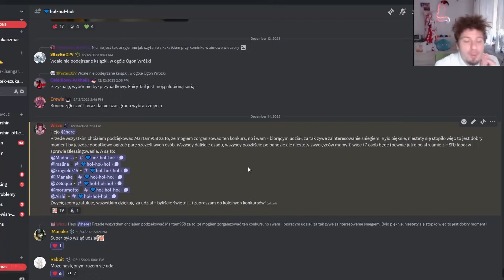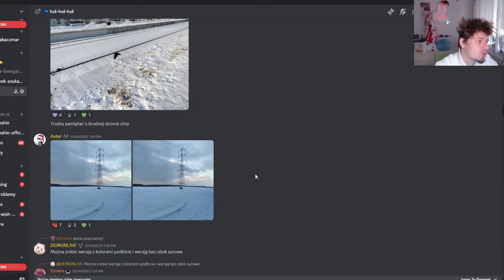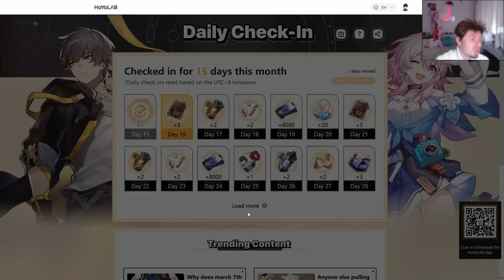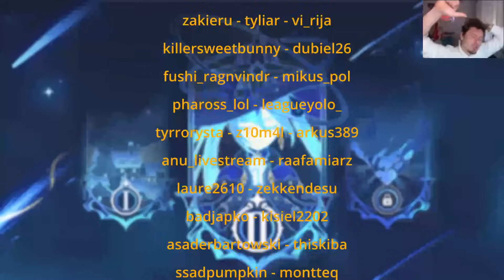Genshin 1175 - POGARDA!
Odcinek 1175!
0:00 Intro
0:11 Flota
0:52 💙hoł-hoł-hoł💙
3:16 Bronie - "Verdict"
4:41 Bronie - "Ultimate Overlord's Mega Magic Sword"
5:45 Artefakty - "Nighttime Whispers in the Echoing Woods"
6:30 Artefakty - "Songs of Days Past"
8:02 Beta i zamieszańsko
9:23 HoYo daje lecz nie nam
11:19 Genshin nie musi
12:40 Nie ma dymu bez pyro...
15:00 Drobne problemy na łączach
15:42 Pogarda i copium
18:04 Pośmiejmy się razem
18:54 Uwaga Spekulacje!
19:04 SPEKULACJE Genshin could never!
19:39 SPEKULACJE NIE z tym szefostewem...
21:58 SPEKULACJE Nie potknęliśmy się
23:02 SPEKULACJE HoYo zaalarmowane
24:25 FAKE Genshin daje!
25:53 SPEKULACJE Reakcje z... mobami?
30:07 🦊Wizualizacja Lisengardu🦊, 💙mikołajkowo💙 i 👀szybkobierzek-szuka-wrażeń👀
30:14 Siedzisko od Apap
30:21 Daily check-in Web Event i TRANSFORMERS!
30:55 Słowem wsparcia!
31:09 Pogoda na jutro

1) Napisz gdzieś wewnątrz paczki (kartka, świstek papieru - cokolwiek, byle NIE na privie na YT/FB bo się pogubię) czy sobie życzysz czy nie, żeby unboxing od Ciebie ewentualnie trafił na juczuby i jak tytułować paczkę ("paczka od -Twoje imię-" czy "paczka od -podany przez Ciebie nick-"). Jeśli nie napiszesz, to zakładam, że mogę wrzucać na YT z podanym nickiem/imieniem.
2) Nie wysyłaj mi nic za co mogę oberwać ja, lub możesz oberwać Ty. Nie, to nie było wyzwanie, raczej prośba i pobożne życzenie. Ale jak już chcesz mi wysłać tego świeżo zakoszonego Rembrandta, to spoko i obiecuję, że Cię nie wsypię.
3) Ślij na adres (tak, to "poste restante" przed imieniem ma tam być):
51-645 Wrocław